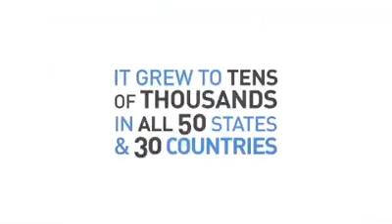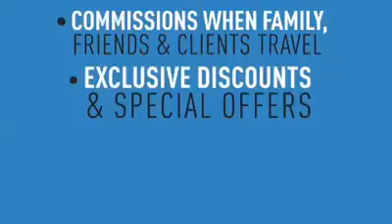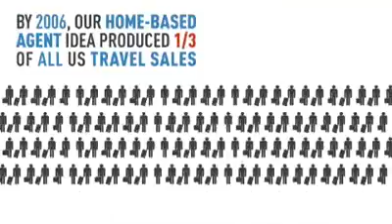inteletravel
If you have thought about starting a business online TheREALProject has launched!! Take advantage of the largest industry in the world.